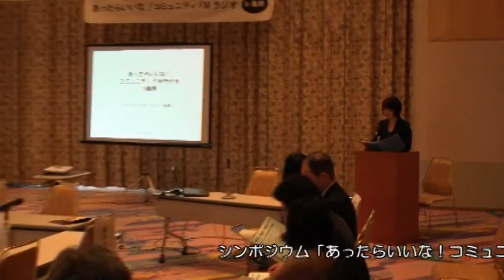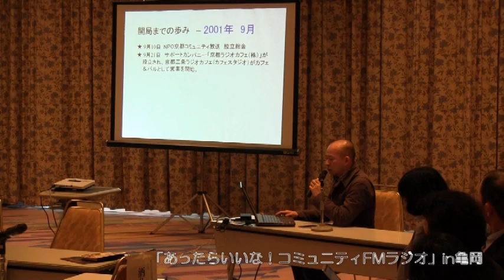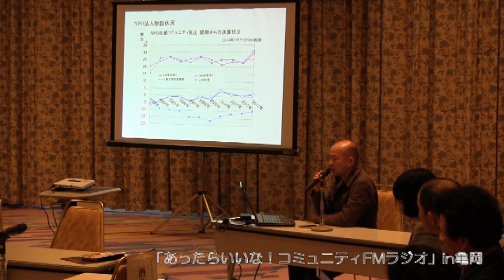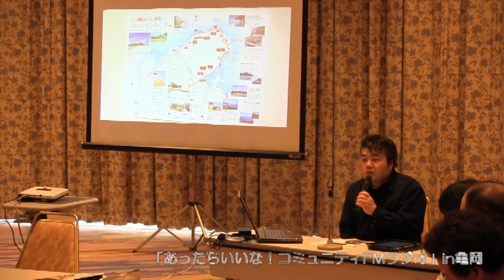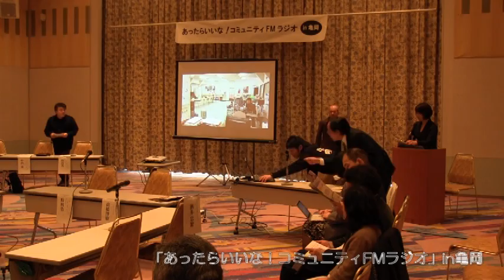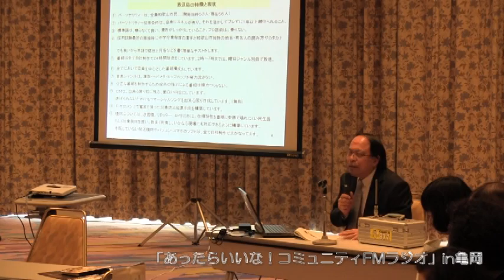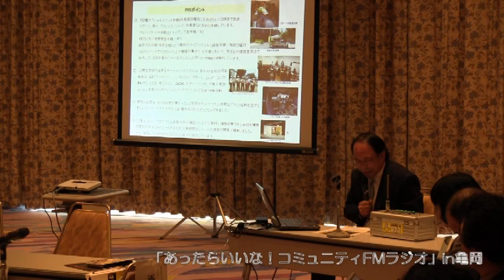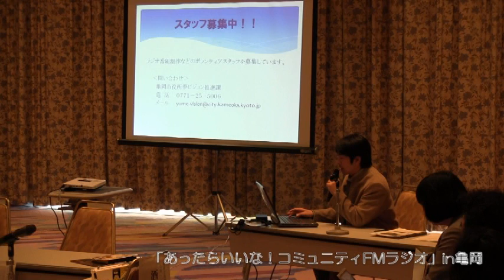あったらいいな！コミュニティFMラジオin亀岡2014 3 21（第１部）